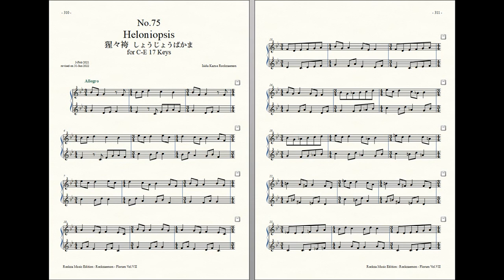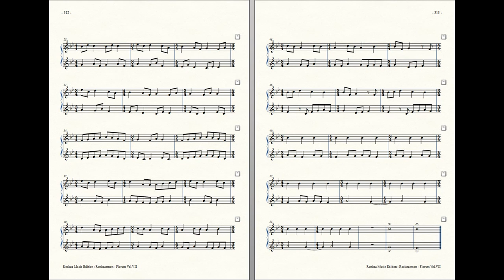Rockzaemon : Prelude for Celesta (remake), Florum No.75